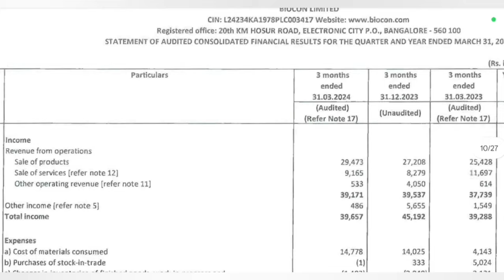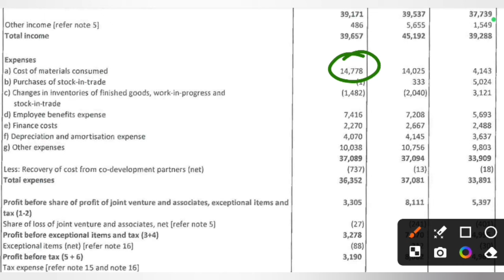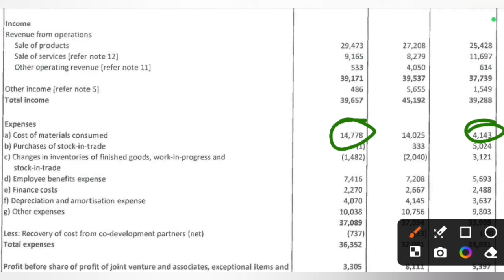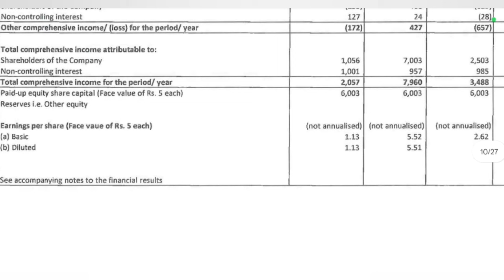Biocon Q4 Results 2024 | Biocon Result Today | Biocon Share Latest News